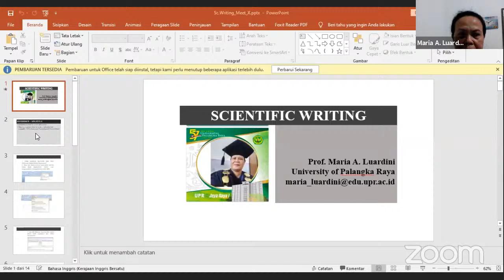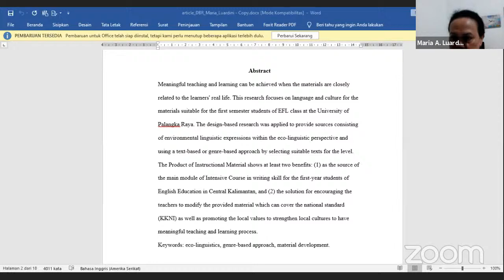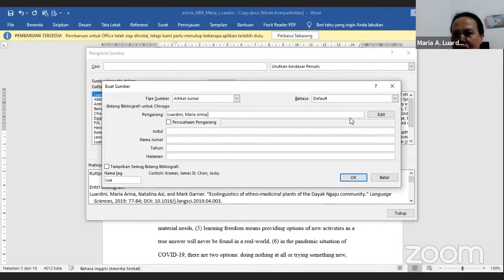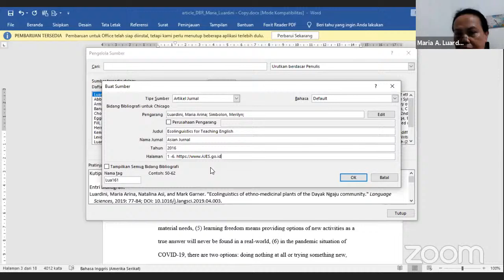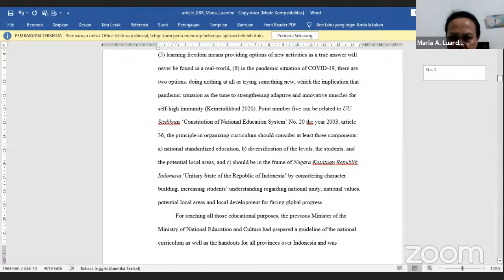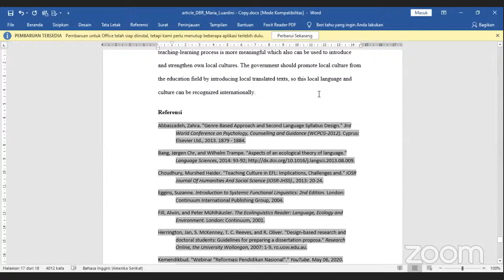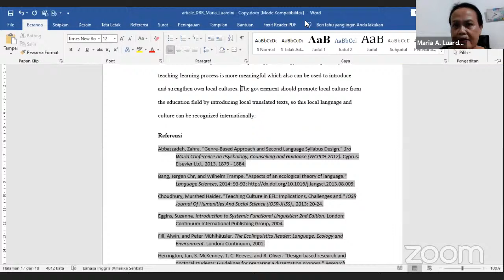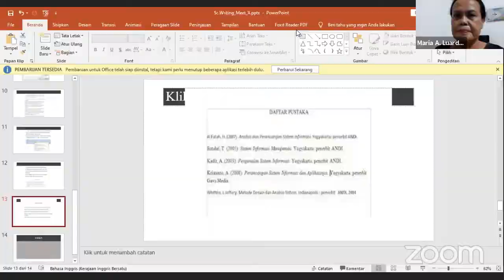Scientific Writing, 10 Mei 2021